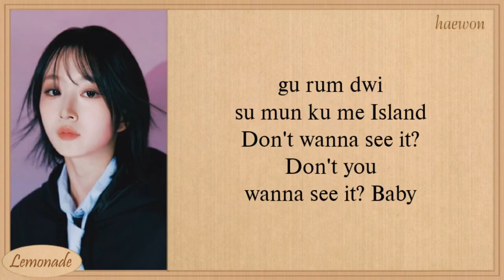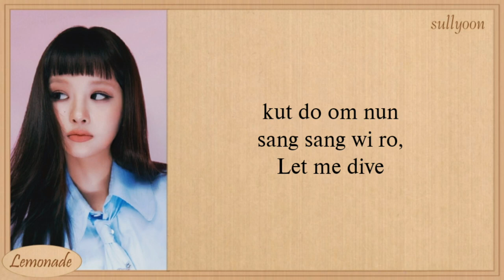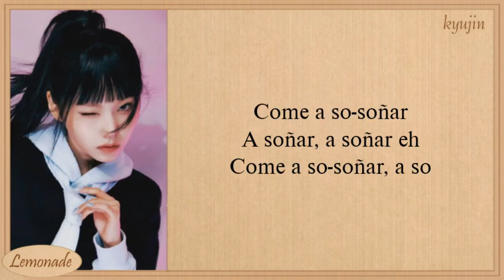NMIXX Soñar (Breaker) Easy Lyrics | Lyrics Vibes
nmixx soñar (breaker) easy lyrics